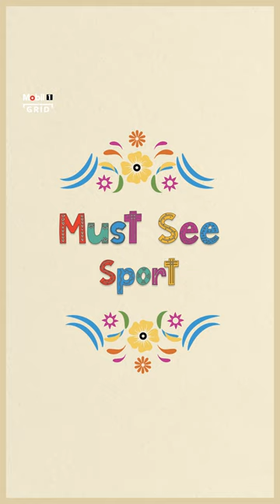Your guide to Mexico with Sergio Perez!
Exploring Mexico with a Pro! 🇲🇽

Sergio Perez gives us his top travel tips and must-see places in Mexico! 🤩